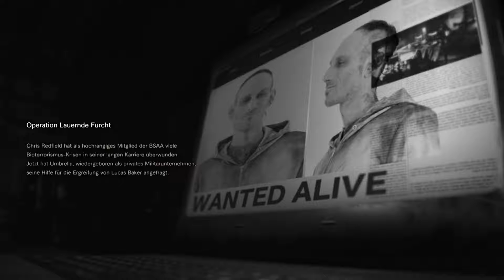Der Verrückte Sohn schon wieder! 🔪 Let´s Play Residentevil 7 biohazard - Not a Hero #001 | Caine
💥˃˃˃˃˃💥˃˃˃˃˃INFOS˂˂˂˂˂💥˂˂˂˂˂💥